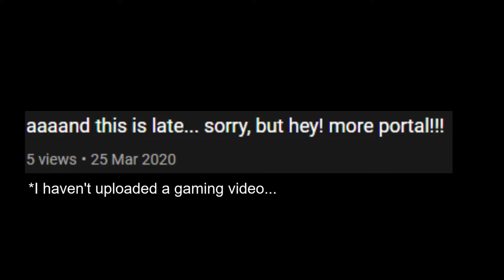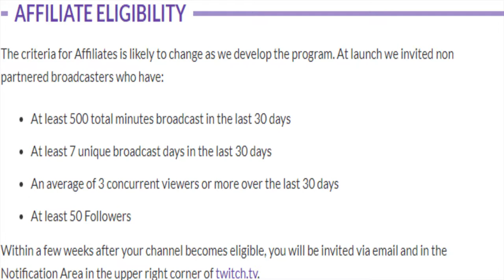The end of Portal 2, wasn't ready for that, Portal Stories: Mel coming up!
[game things here, delete if not needed along with line]
I stream every Wednesday I can on Twitch!